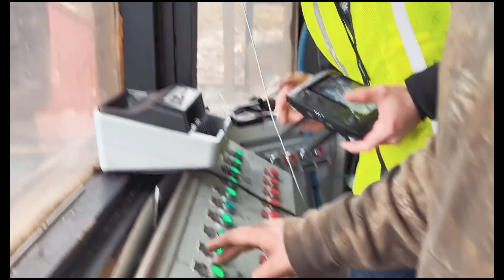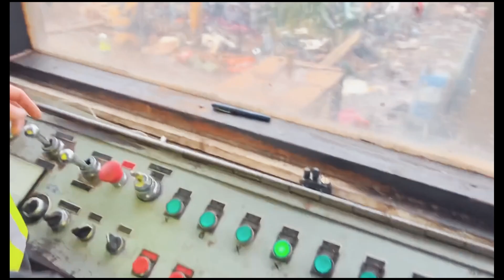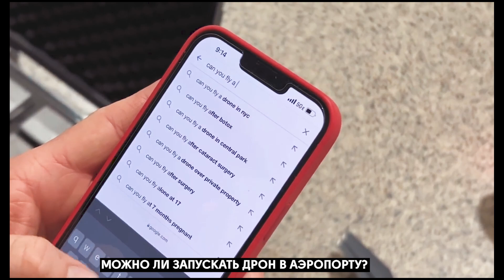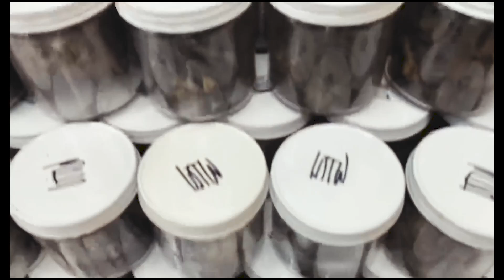АВТОШ ПРОТИВ ИЗМЕЛЬЧИТЕЛЯ | Whistlin Diesel на русском